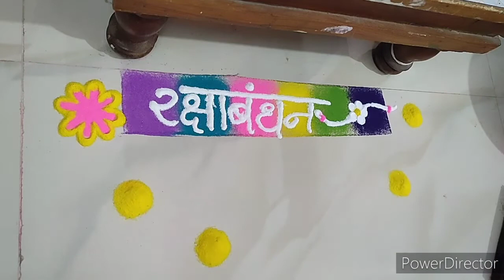rakshabandhan special rangoli/रक्षाबंधन साठी पाटाभोवती काढायला सुंदर रांगोळी/रांगोळी design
राखी पूर्णिमा रांगोळी